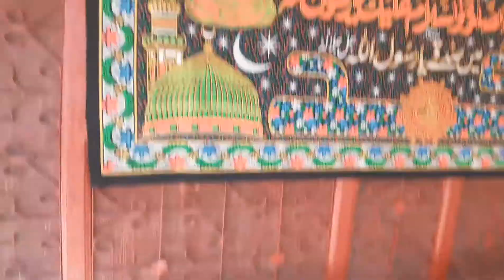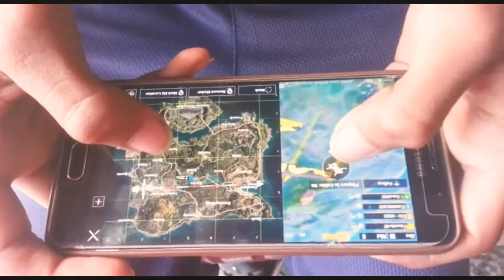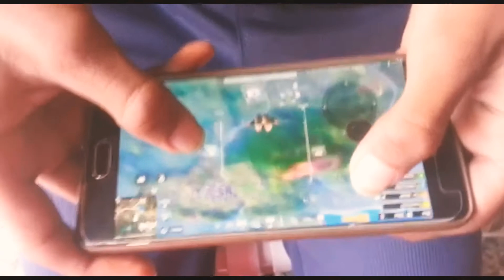My Daily Routine in Lockdown |JAWAD AHMED |INTELLIGENT Jawad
intelligent jawad#JAWAD AHMED#vlog